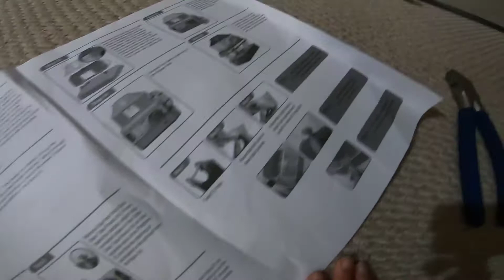Our New Hamster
Inspired by the minions, we went and got our own hamster. Her name is Hammy.